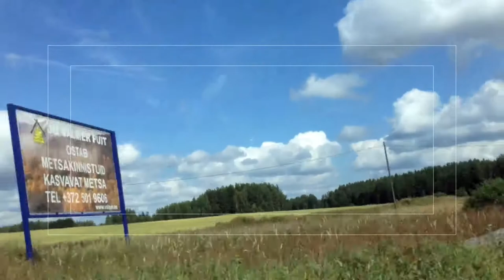Labāki kaimiņi - Ēdienu māksla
Četri studenti -- divi latvieši un divi igauņi -- ceļo pa Latviju un Igauniju ar mērķi noskaidrot, kur latvieši un igauņi saprotas vislabāk, ko viņi var darīt kopā, ko mācīties un kādus stereotipus vienam par otru pārvarēt. Filmas darbība notiek Latvijas un Igaunijas pierobežā braucot pa ceļu, kas savieno abas valstis un satiekot cilvēkus, kuri mācās labas kaimiņattiecības izmantot savstarpējā izdevīguma veicināšanai. Šajā ceļa filmā viņi sastop igauņu un latviešu zemniekus, kuri mācās viens no otra un ir gatavi audzēt ekoloģisku pārtiku pilsētas restorāniem, mūziķus, kuri spēlē mūziku kopā katrs ar savas tautas tradicionālajiem instrumentiem, bērnus un jauniešus, kurus vieno motosports kā igauņu tā latviešu pusē, kā arī apmeklē pierobežas pilsētas Api, Valku un Valgu, kur dažādas paaudzes veido labas kaimiņattiecības. Filma veidota kā kopprojekts starp Igaunijas filmu studiju Allfilm un Latvijas filmu studiju Mistrus Media. Filmas režisore Linda Olte, scenārijs Guntars Daģis, operators Jurģis Kmins, režisora asistente Daiga Livčāne, producenti Inese Boka-Grūbe un Elīna Ļitvinova.